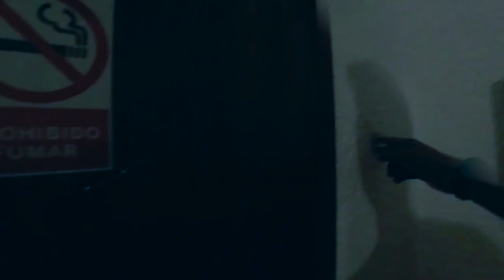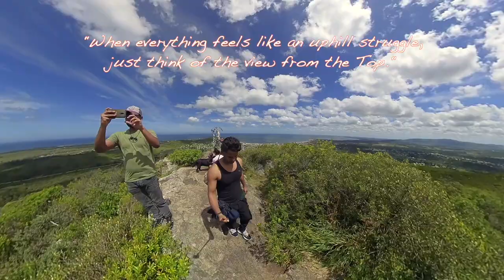Trek Cerro Del Toro | Piriápolis | Uruguay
Cerro del Toro is located in the department of Maldonado, Uruguay and very close to the city of Piriápolis, it's the second closest elevation to this city after Cerro San Antonio. it is 253 meters high and also belongs to the Sierra de las Animas as well as the Pan de Azúcar hill and the other minor hills that the city has.

Timings : It is open all the time except Sunday